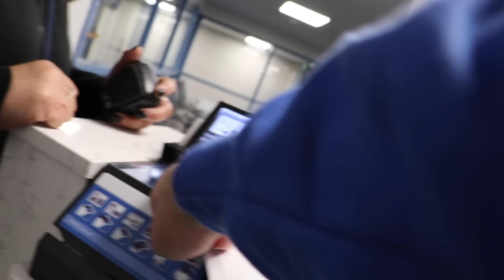STRANDED WITH HER IN SOUTH AFRICA!!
this was the craziest experience. Thank u South Africa and Discovery!!

GRASKOP GORGE LIFT CO.

SOUTH AFRICA WILDLIFE COLLEGE
Please link out the K9 School with a mention that they run only on donations and please encourage them to donate + support!

New vlogs every Tuesday or Wednesday lol :)

Vine: @DavidDobrik
Musically: @DavidDobrik

Natalie: @DavidDobrik

More puppy stuff on my insta